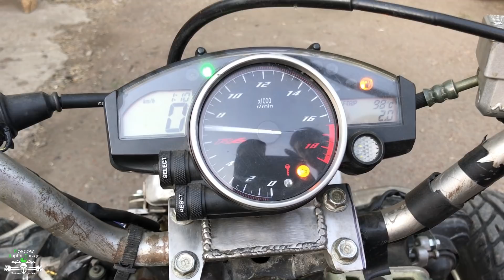Yamaha Raptor R6 / YFZ990 ktm / smotra /suzuki boulevard.